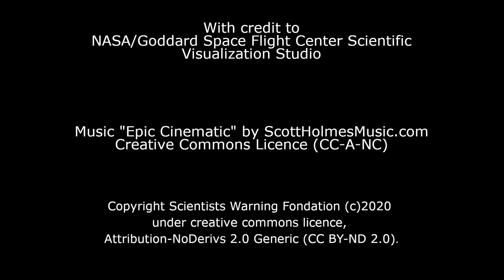Averting the Insect Apocalypse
Dr. Alison Green talks with Dave Goulson the award winning bee ecologist and author of 'Silent Earth - Averting the Insect Apocalypse'.

Check out the important work of the Bee Conservation Trust here;

Sign the petition; 'Ban urban and garden pesticides to protect bees, other wildlife and human health'

NASA/Goddard Space Flight Center Scientific Visualization Studio. Fibonacci Blue. Maciej Czyżewski / Wikipedia.